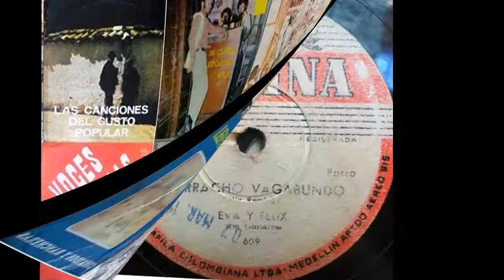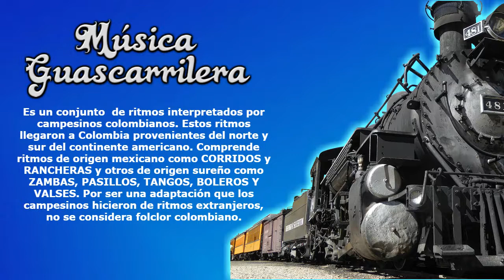Los Trovadores Del Recuerdo - Triste Recuerdo [Pasillo] Mejor Calidad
Título: TRISTE RECUERDO
Intérprete: LOS TROVADORES DEL RECUERDO
Autor: FELIX RAMIREZ
Ritmo: PASILLO
Año de grabación: 195?
Álbum: 78 RPM
Sello: DISCOS LYRA
Ciudad: MEDELLÍN, COLOMBIA